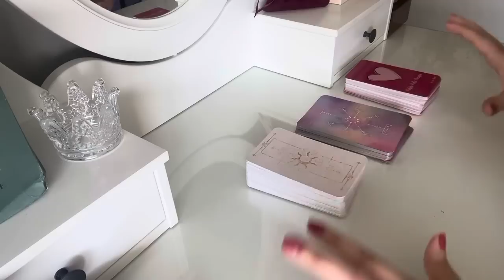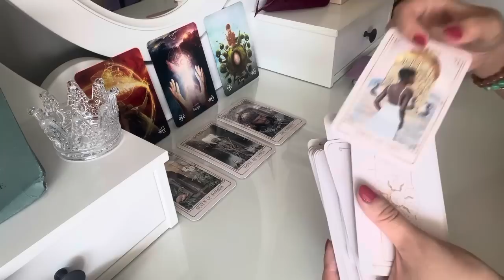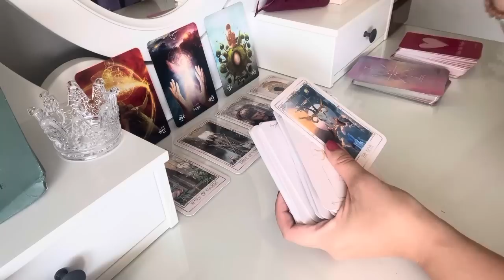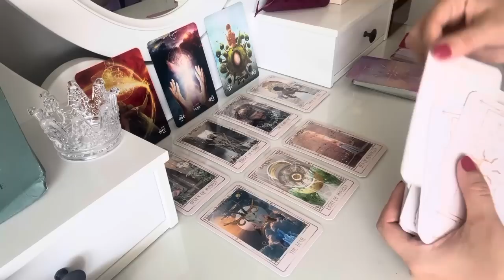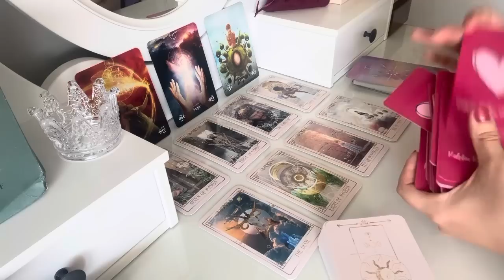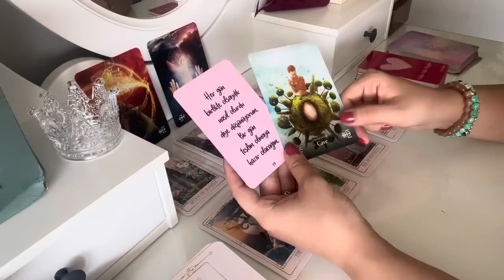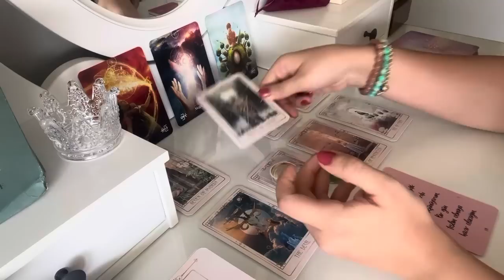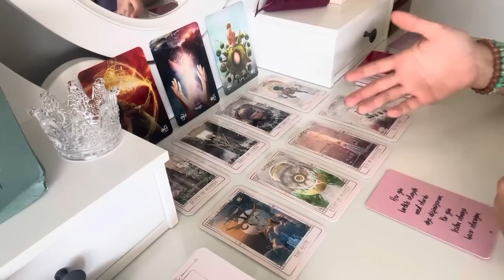24 SAAT AKLINDASIN🤯 Sürekli Seni Düşünüyor…❤️‍🔥